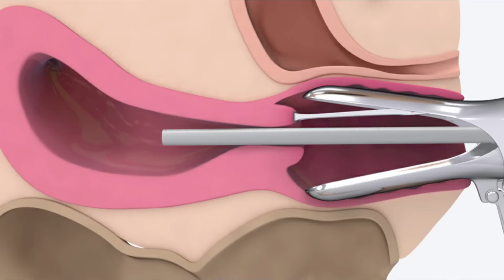इस तरह से गर्भाशय की सफाई कर लो जल्दी गर्भ रुकेगा || UTERUS DETOX TIPS -💯 MUST WATCH..!!!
आज Uterus Detox Topic पर विस्तृत चर्चा की गयी है पूरा ध्यान से सुने आपको बहुत ही सरल एवं प्रभावी टिप्स जानने को मिलेगी| वीडियो को जरूर देखे और अपनी सहेलियों के साथ जरूर शेयर करियेगा।🤩🥰 Take Care...!!!